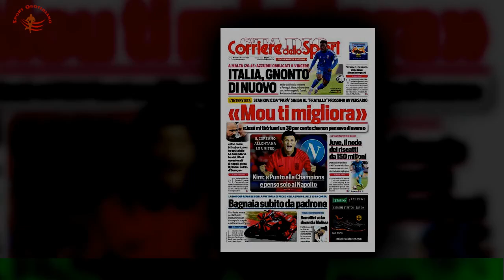Roma, El Shaarawy non si l'allenamento a Dubai è intensissimo!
El Shaarawy vuole farsi trovare pronto. L'esterno di Mourinho non ha fermato il suo allenamento vista la pausa delle nazionali,anzi, lo ha intensificato. Come dimostrato nelle sue storie Instagram infatti,il Faraone sta seguendo una intensa preparazione per essere in piena forma alla ripresa del campionato,